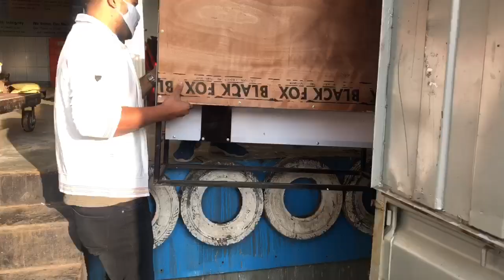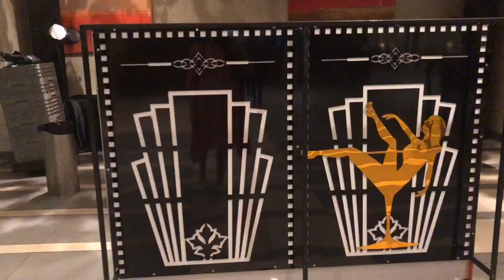Um dia do TRABALHO do marido na ÍNDIA! Brasileira na Índia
No vídeo de hoje mostro um pouquinho do trabalho do meu marido aqui na Índia!